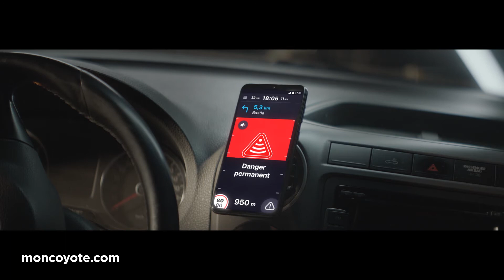L'application COYOTE | 30 jours gratuits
Coyote c'est une Communauté de 5 millions d'utilisateurs qui se partage en temps réel des informations routières fiables. 📲